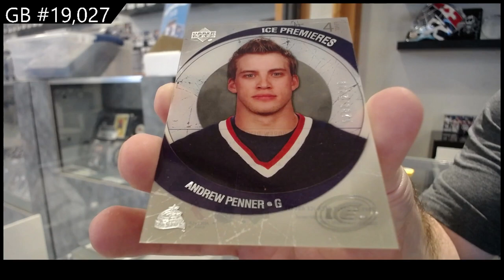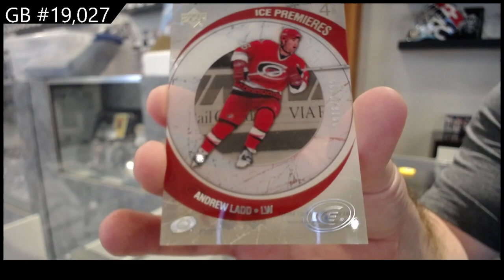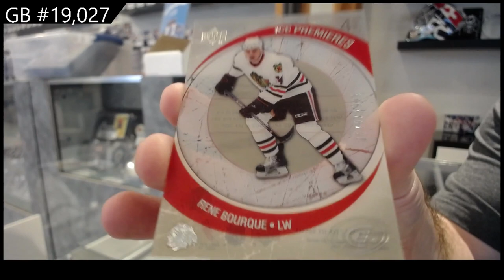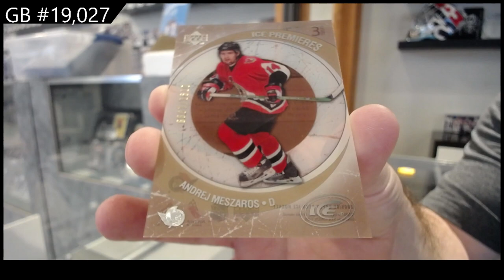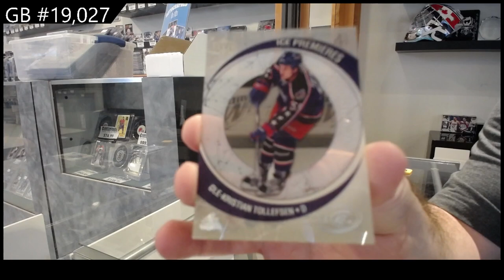05-06 Upper Deck Ice Hockey Box Break - C&C GB #19,027